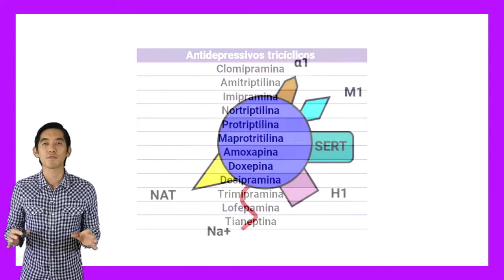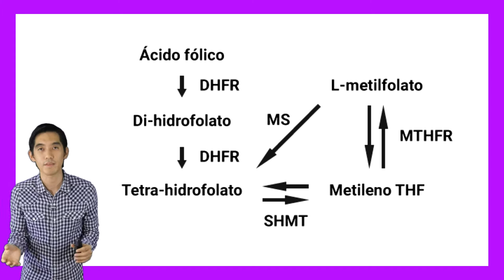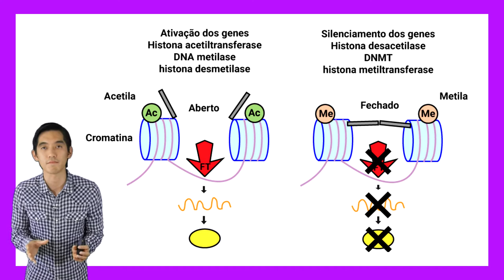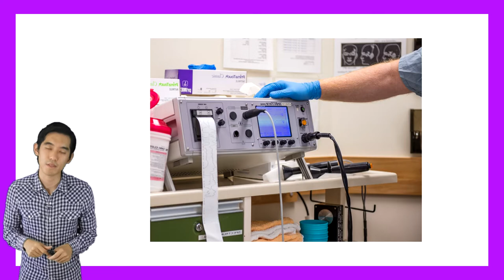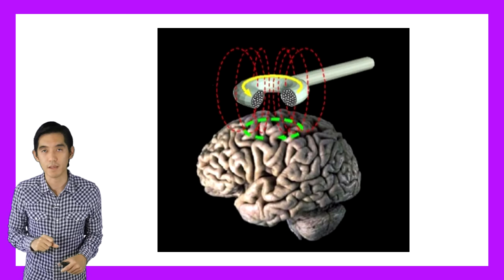Ep.27 Tricíclicos: amitriptilina, nortriptilina, clomipramina, imipramina, ECT | Psicofarmacologia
Vigésimo sétimo episódio da nossa série baseada no livro de Psicofarmacologia de Stahl